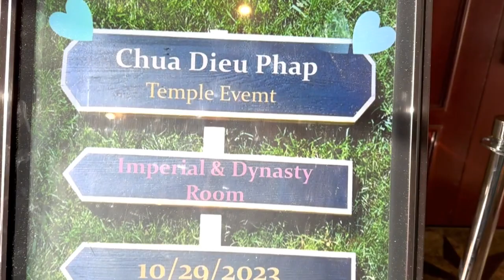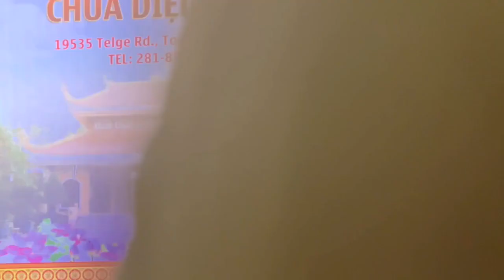Ca sĩ Mai Thiên Vân & Tiệc chay chùa Diệu Pháp/Dieu Phap Temple fundraising banquet